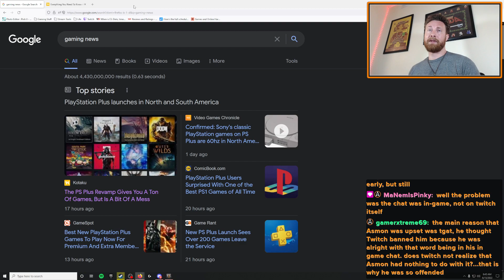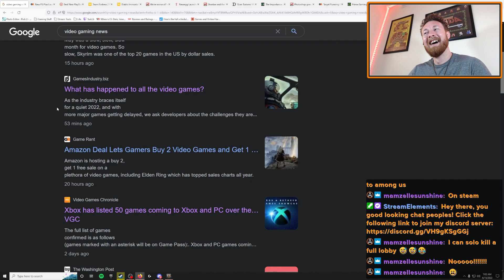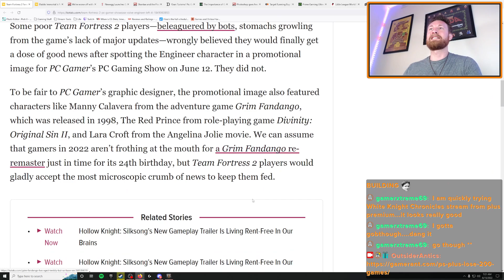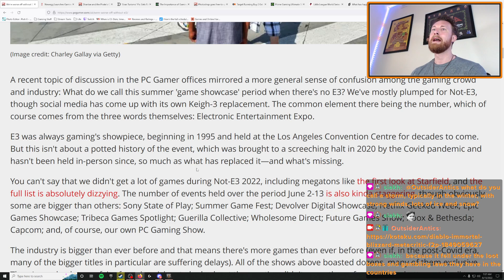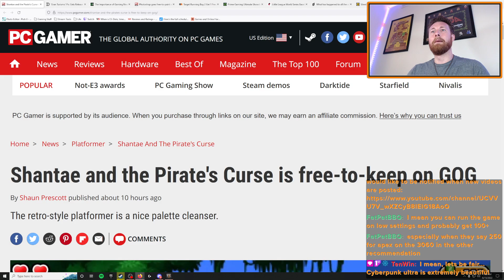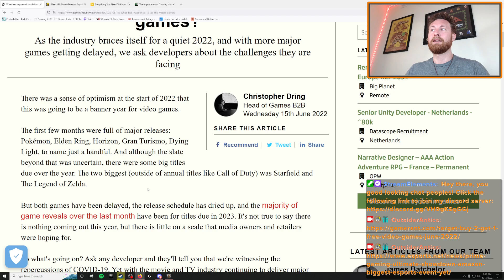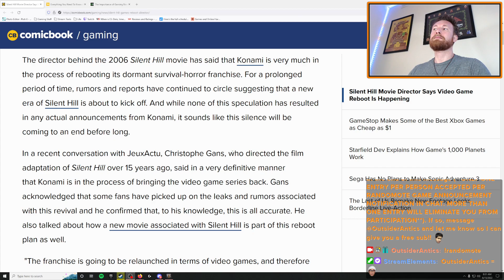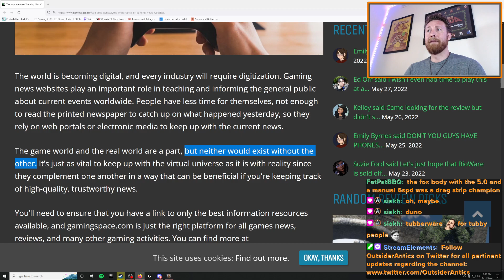OutsiderAntics' June 15, 2022 Edition of Video Gaming News